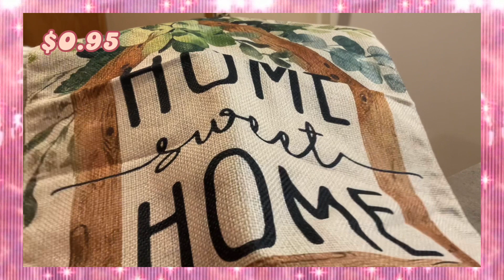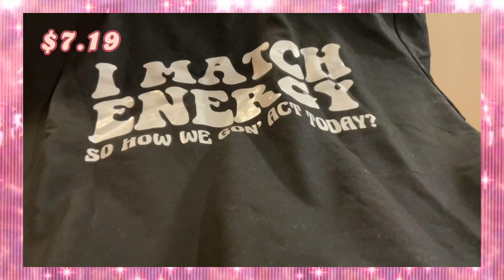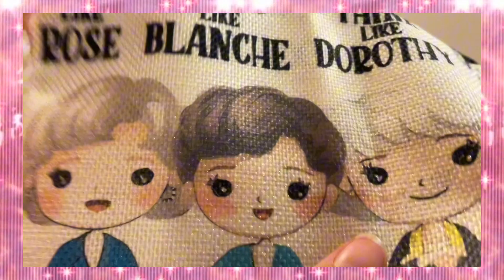TEMU wednesday hump day HAUL! 💜✨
⋆ ˚｡⋆୨୧˚ This is a home for shoppers, Penny pinchers,Cheapskates, Window shoppers and all of us... Temu addicts! 💜😂 But only... If you don't get easily offended..Just depends on the day lol ˚ ୨୧ ⋆ ˚｡⋆

54861
Edited by: @LyricalJazzzy